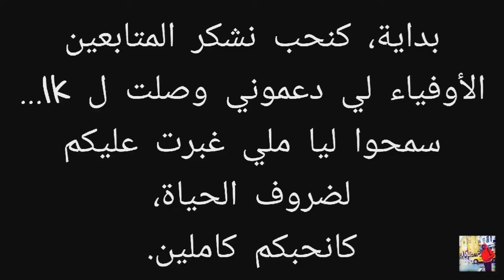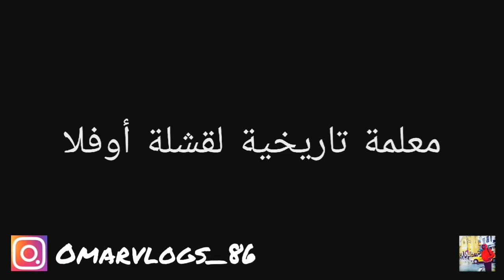Omar vlogs #40 لقشلة أوفلا ".. معلمة تاريخية في ميرلفت تواجه النسيان 🏰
فرجة ممتعة 😍😍

🔺رابط القناة YouTube Channel ↙️

🔹صفحتي على فايسبوكFacebook Page↙️

🔸الأنستاغرام Instagram ↙️